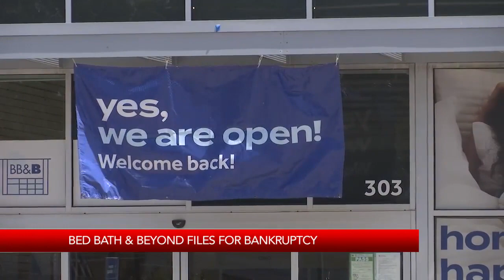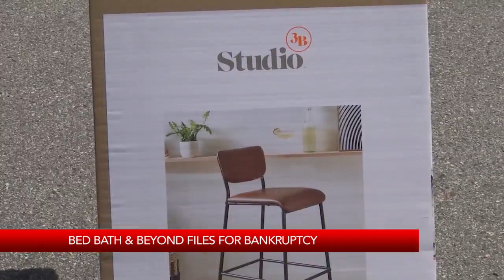Bed Bath & Beyond files for bankruptcy